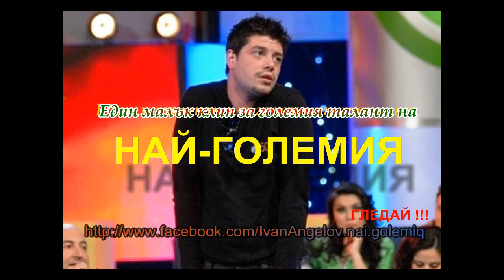Ivan Angelov - Nai-golemiq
Ivan Angelov - The biggest!